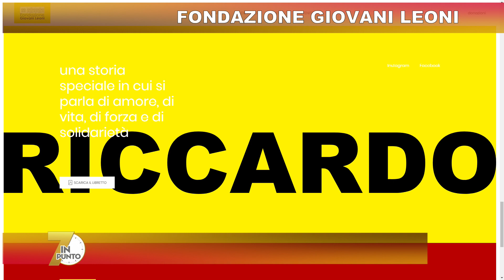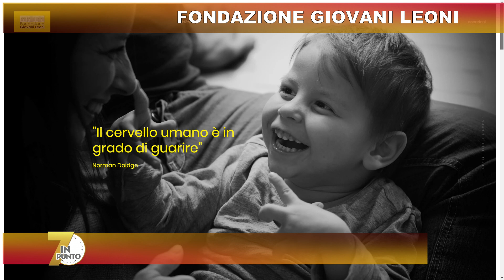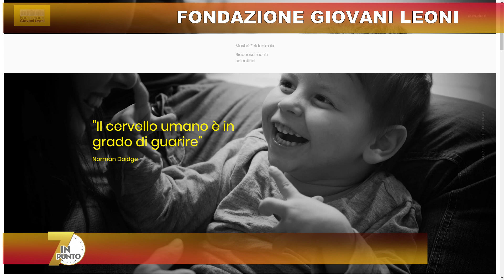FONDAZIONE GIOVANI LEONI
Da una drammatica esperienza personale nasce una speranza per molti genitori che vogliono curare i loro figli con tetraparesi spastica con il metodo Feldenkreis. Di Alessandra Mercanzin